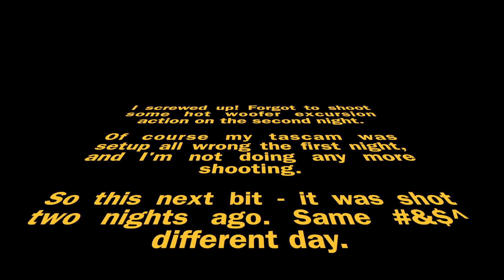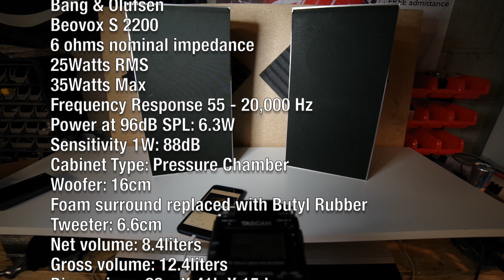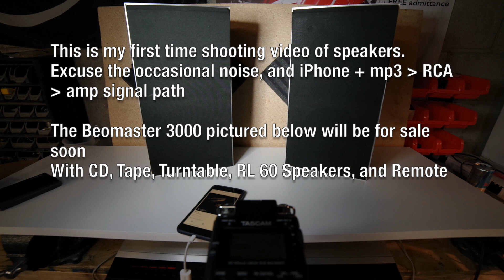Bang & Olufsen Beovox S 2200 Speaker Demo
Companion video for classifieds listings on Facebook, eBay, Reverb, Craigslist, Offerup, Letgo, etc..